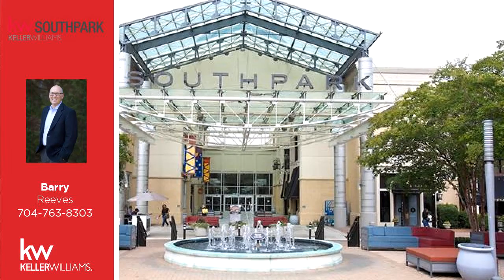Residential for sale - 5903 Quail Hollow Road # -F, Charlotte, NC 28210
Location, location, location. Be it a first-time home buyer or investor, this beautiful condo is a great place to be. Just a mile from SouthPark Mall, this condo is close to dozens and dozens of restaurants, stores and bars. The home has new wood floors, new modern lighting throughout, new Agreeable Gray paint throughout and its own in-home washer & dryer (rare for this community). The cool community pool is located just 100 yards from your front door (wahoo!). Enjoy evenings on your private, covered patio. Lots of storage -- TWO large closets in the master bedroom. Need a workout? Youre literally across the street from the ahhh-mazing and ginormous Harris YMCA. Hungry? Youre a mile from Whole Foods and TWO Harris-Teeters, including the aptly nicknamed "Taj Ma Teeter." ... Zoned for Beverly WoodO, Carmel Middle & South Meck High. ... 3 minutes to SouthPark, 8 min. to Blue Line Light Rail, 15 min. to Uptown Charlotte. ...

Bedrooms: 1
Bathrooms: 1
Square Feet: 693
Price: $110,000

04/17/2019 08:18:02 pm

Last modified: